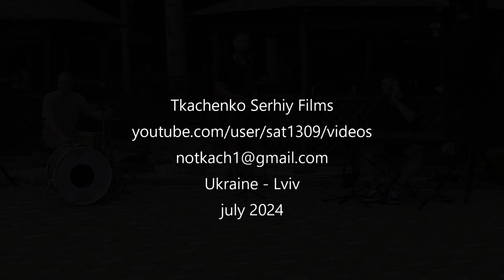Тріо JAZZ KRAFT на майданчику комплексу "Три сини та донька 5*" (Східниця), "Сяйво зеленого міста"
Тріо молодих талановитих музикантів JAZZ KRAFT з міста Дрогобич Львівської області  - ІГОР ЛЕВИЦЬКИЙ (фортепіано), ОРЕСТ НЕСТЕРІВСЬКИЙ (саксофон), МИКОЛА ПАРХОМЕНКО на концертному майданчику готельного комплексу "Три сини та донька 5*" (м. Східниця Львівської  області)